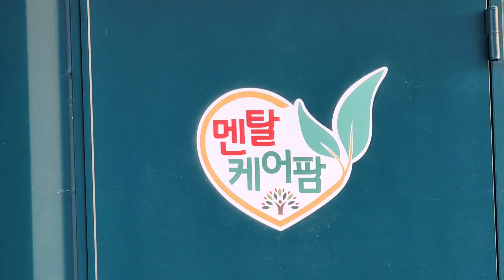화분 열병식? 781일차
봄을 맞이하여 철마 멘탈충전소에 예쁜 화분을 정리정돈 하였습니다.

잎이나고 꽃이 피면 정말 아름다운 멘탈케어팜이 될것 같습니다.